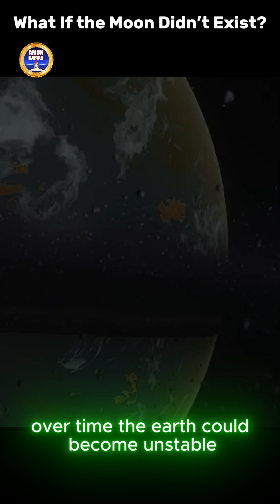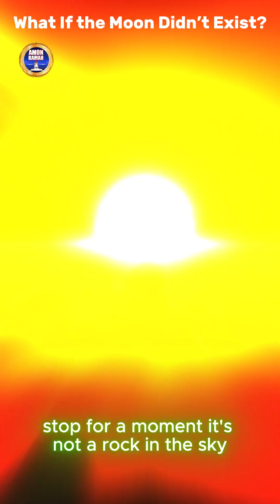What If the Moon Disappeared